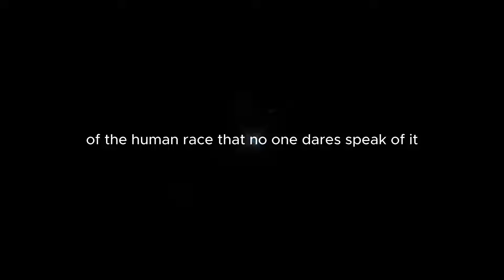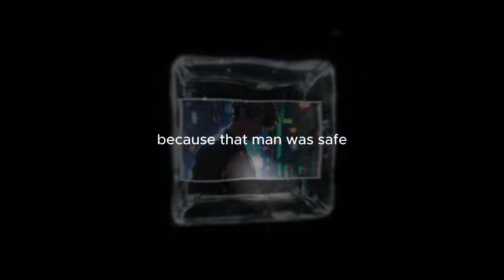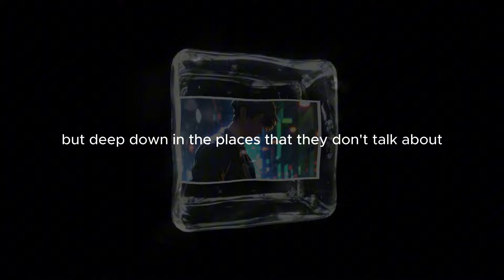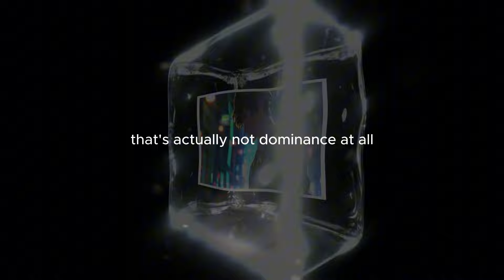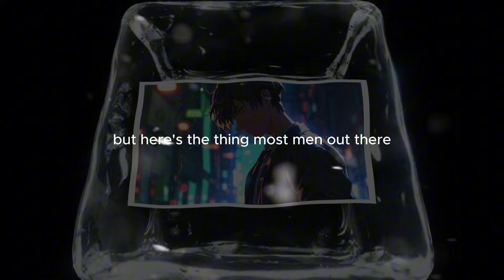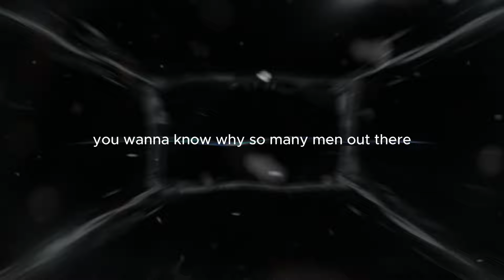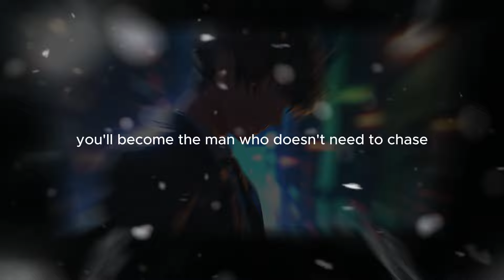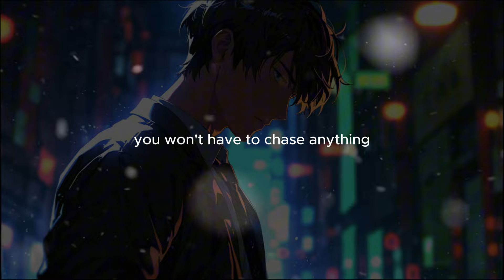HOW TO BE THE F*KING MAN